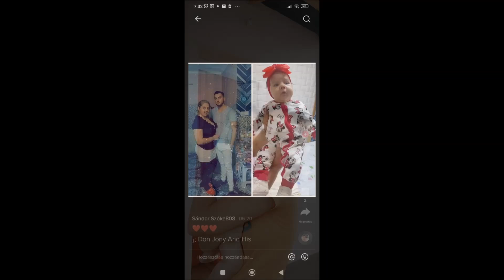Tuzséri Fiuk 2022 Zeynepnek 1. Szülinapjára Tuzsérra